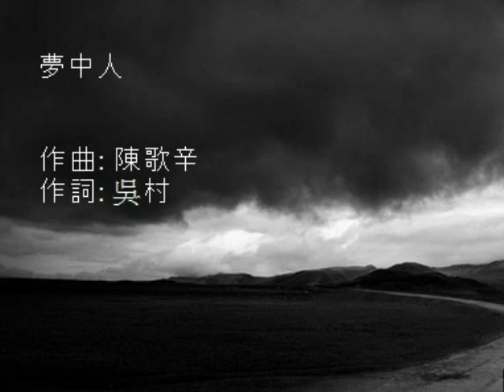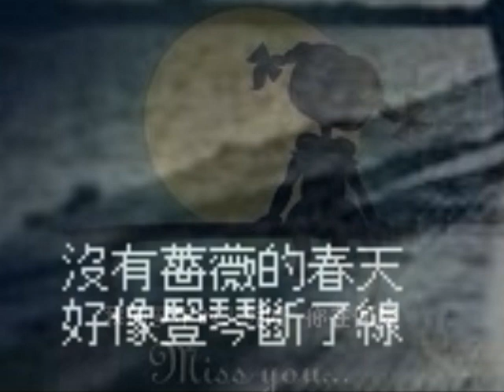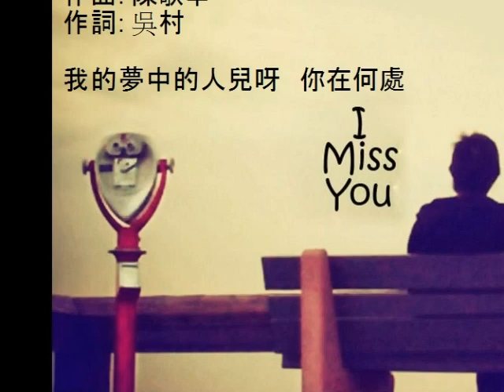夢中人 Dream Catcher By Xena LCH #173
夢中人
Composer/作曲: 陳歌辛
Lyricist/作詞:       吳村
Singer/清唱:         Xena LCH # 173

月色那樣模糊　大地籠上夜霧
我的夢中的人兒呀　你在何處

遠聽海潮起伏　松風正在哀訴

沒有薔薇的春天　好像豎琴斷了線
活在沒有愛的人間　過一日好像過一年

夜鶯林間痛哭　草上濺著淚珠